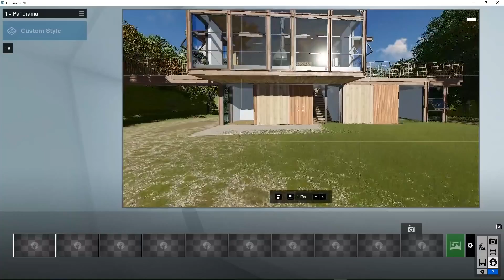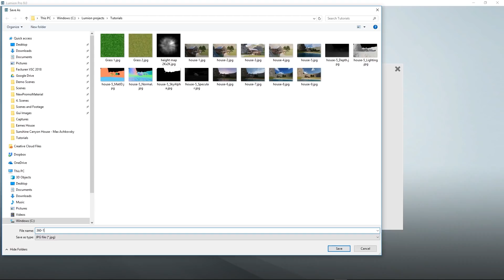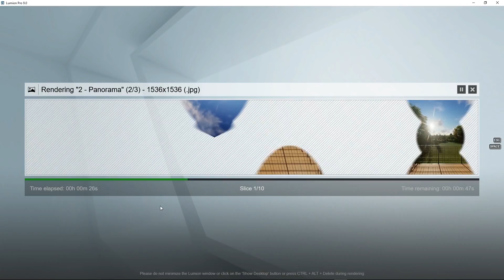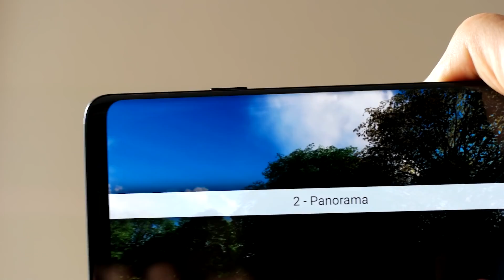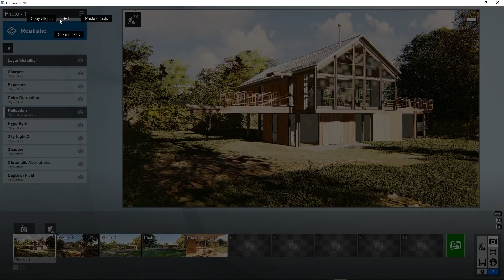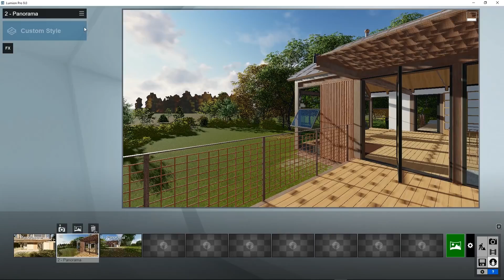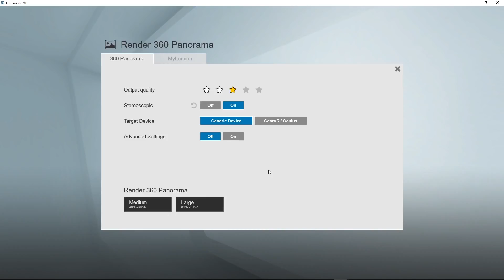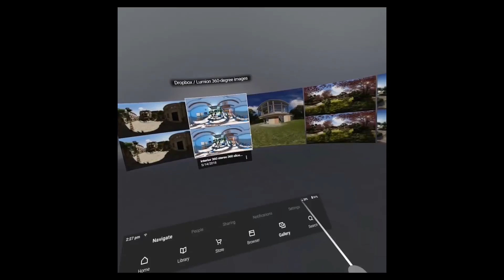Lumion 9 教學 Lesson 8 - 創建360° 環景圖檔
讓自己沉浸在自己製作的美麗3D場景中，在Lumion 9教學影片的第八堂課，您將學習如何在Lumion 中創造出色的360度環景圖檔，無論是Oculus Go、HTC Vive您都可以快速創造出360度環景圖檔，讓您的客戶可以身歷其境體驗虛擬實境！